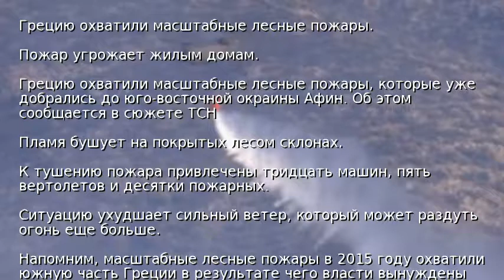Грецию охватили масштабные лесные пожары